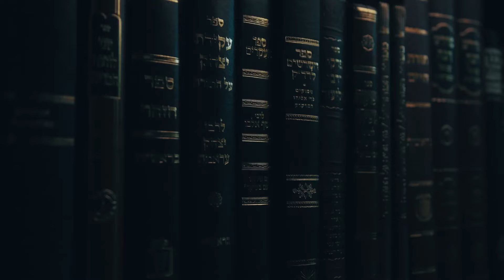Ep. 34 // "Fantasy of Going Back" w/ Rabbi Moshe Greenwald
Rabbi Moshe Greenwald grew up on shlichus in Long Beach, CA and is on shlichus today in Downtown Los Angeles.

In this episode, we discuss his childhood memories of coming to 770 for Pesach, his coming of age during the turbulence of 1992 and the questions he's had to wrestle with since.

The conversations leads us to questions about the possibility of a Chossid's living with uncertainty.

Homesick for Lubavitch is a project of Yuvla Media.

Bentzi Avtzon is a filmmaker who specializes in telling the stories of thoughtful and heartfelt organizations.